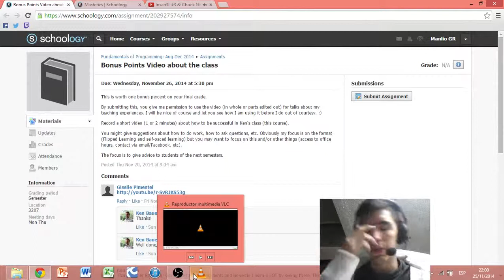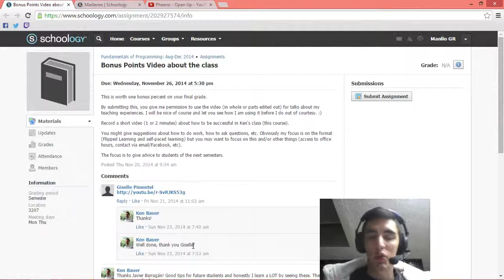Flipped Student Manlio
From my Fall 2014 semester of classes.